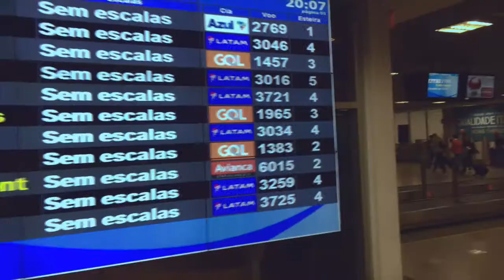Rumo a Interlagos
O Superbike Brasil 2017 começou e neste vídeo eu mostro como foi o meu Rumo a Interlagos.
Curta e divulgue aos seus amigos.

Andando atualmente no Superbike Brasil.